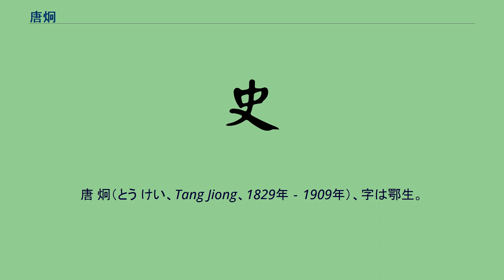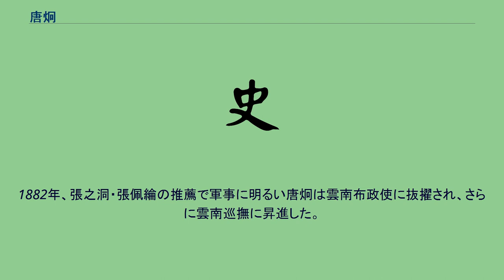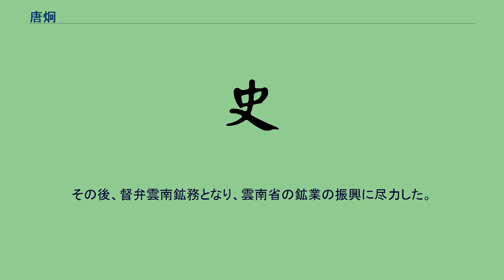唐炯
唐 炯（とう けい、Tang Jiong、1829年 ‐ 1909年）、字は鄂生。
清末の官僚。
貴州省遵義出身。
1849年、挙人となる。
湖北布政使となった父の唐樹義に従って湖北省に赴き、金口で太平天国軍からの防衛の指揮にあたった。
父の戦死後は、故郷に帰り遺骸を埋葬した。
そのころ、貴州省では楊鳳の蜂起があり、唐炯は団練を率いて防衛にあたった。
その功績で南渓県知県に任じられ、四川省に赴任した。
1856年、李永和と藍朝柱の蜂起がおこり四川省は騒然となったが、唐炯は兵を訓練し、蜂起軍との戦いにあたった。
1858年、綿州で包囲されるが、3ヵ月にわたって守り抜くことに成功した。
1862年、太平天国の石達開軍が涪州を包囲したが、劉岳昭の湘軍とともに撃退した。
翌年、大渡河で石達開を破って捕らえた。
この功で綏定知府となり、書院の設立や悪法の改善に取り組んだ。
1867年、四川総督崇実の命で貴州省に赴き、号軍を鎮圧し、道員に昇進した。
1882年、張之洞・張佩綸の推薦で軍事に明るい唐炯は雲南布政使に抜擢され、さらに雲南巡撫に昇進した。
しかし清仏戦争の際、前線に赴く途中で、和平が成ったとの誤報を耳にして引き返してしまった。
この件によって巡撫を解任された。
その後、督弁雲南鉱務となり、雲南省の鉱業の振興に尽力した。
1905年、引退。
死後、太子少保を贈られた。